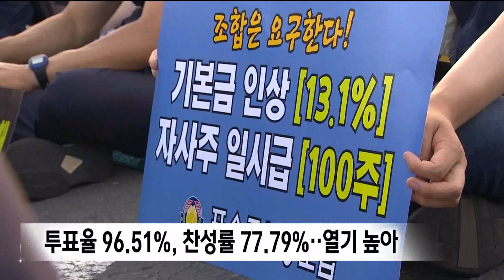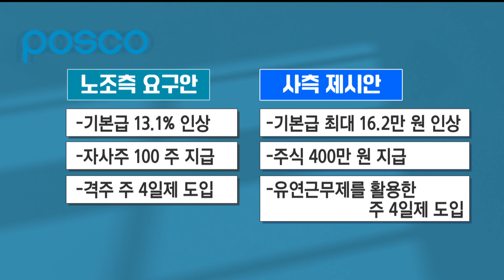포스코 파업 전운..조합원 찬성률 78% (2023.10.30/뉴스데스크/포항MBC)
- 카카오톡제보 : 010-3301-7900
- 카카오톡ID : PHMBCJEBO